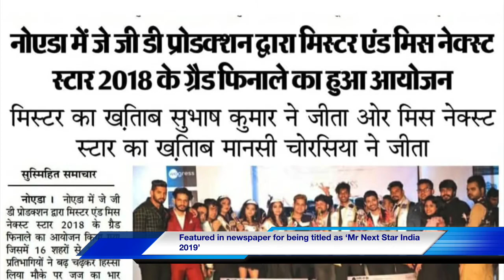Episode 20: In Conversation With Subhash Kumar, Mr Grand South India 2018, Mr Next Star India 2019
Respire X features Subhash Kumar on ‘World No Tobacco Day’. A boy whose journey is about ‘Coma to Ramp’ & ‘Titanium Plate to Shoes’.

Subhash Kumar, Mr Grand South India 2018, Mr Kerala 2018, Mr Next Star India 2019, Mr Best Ramp Walk 2019 - a boy who designed his path at the age of 20 after meeting with an accident.

From coma to ramp, his left skull was restructured with a titanium plate yet he never looked back.

Today, he is an actor, a model, a pageant groomer, a fashion choreographer & an ACE fitness trainer.

He reminds all of us that ‘determination gets you a long way’.